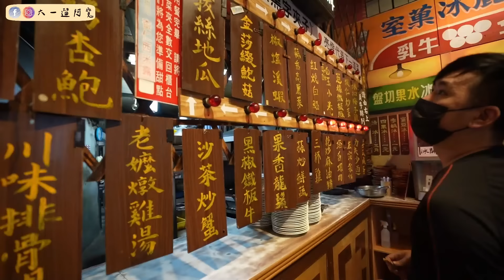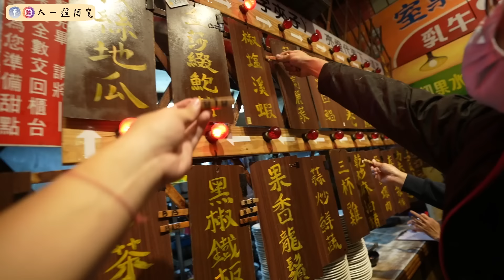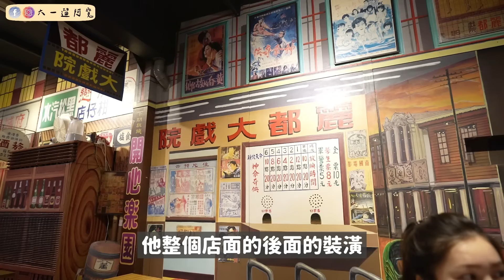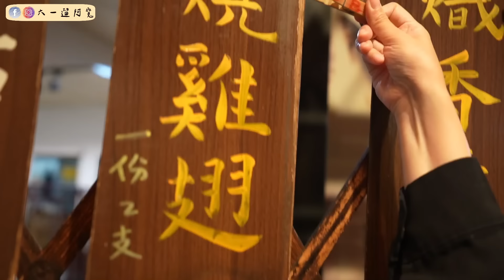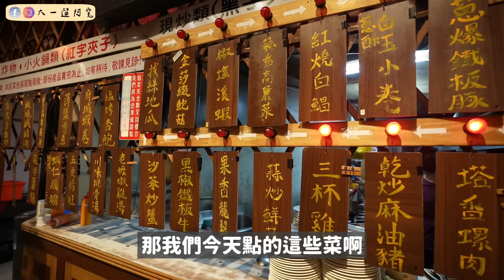【吃到飽】$395元熱炒吃到飽！超過30道菜超豐盛！料理現點現做🔥必點推薦清單❤️台南北海燒炒物語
🌟北海燒炒物語
台南市北區北安路一段277號
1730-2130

更多精彩影片⬇️

台中清水超在地老店清單❤️在地版春X堂！便宜又大杯古早味珍奶🍹朝聖明星牛肉麵🐮光明街小籠包的酸辣湯👍瑪丹娜雞排！

逢甲美食！最近的發現的店家🔥剝皮辣椒義大利麵好特別和像雲☁一樣的舒芙蕾！最近好紅的飲料店🥤終於找到媲美北部的甜甜圈了🍩定期買一送一的炸雞店🍗❤️

【新店報報】全新日式料理吃到飽🇯🇵用餐3.5小時！威士忌也喝到飽🥃生魚片、天使紅蝦，奢華日料超精緻！酒類飲品超過30種無限享用！NAGOMI

【新店報報】人氣火鍋分店再+1！258元起就有霜淇淋/飲料暢飲,醬料和湯底令人難忘，外帶份量也超多！❤️台中養鍋

10萬訂閱QA❤️全職YTR的花銷？會想放棄發片嗎？會不會生寶寶？房子多少錢？絕美白紗/秀和服/都市禮服！

【新店報報】超特別九宮格火鍋🔥訂不到位直衝現場！成為台中店開店以來第一位客人！100%和牛油湯底！必點推薦嫩牛肉❤️麻辣45

【4家早餐】61私藏寶貝名單！CP值最高爆炸大的飯糰🍙！自己一次吃3碗的麵線🔥在地古早味傳統酸辣湯！無名割包店連google都找不到！全都太晚來就吃不到！

台中在地人最推燒肉之一！真的超越屋馬嗎？雞湯/果醋暢飲！和牛握壽司好滿足❤️

我的錄影設備⬇️
相機：Sony A7c , Iphone11,Insta360 oneX2,Gopro5
鏡頭：Sony EF 16-35mm F2.8 GM
麥克風：Boya BY-M1領夾式麥克風,Boya BY-MM1
空拍機：Dji Mini2
剪輯軟體：Final cut pro